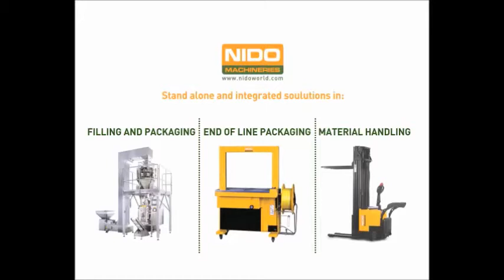NIDO Economy Power Stacker - ND-ES-EPW Series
An electric stacker is sometimes called a walkie stacker. A power propelled device that has a mast and forks that lift loads and place them on shelves or rack beams. It is stabilized by its outrigger legs and these must be considered when planning the rack and shelf layout.
Electric units are clean and efficient and prove to be the choice when working indoors. Fully powered electric stacker transports loads throughout warehouse facilities quickly with less effort.
Ergonomic handle feature easy-to-operate throttle with infinite adjustment of forward and reverse speeds.
The emergency reverse belly switch instantly reverses direction and moves the unit forward until the swtich is released.
Walkie stackers are good stewards of space and will operate in a very narrow aisle thereby adding to their value.